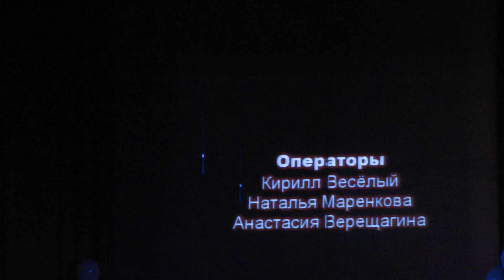Part5_2_001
Выступление выпускников
Последний звонок - 2016
Гимназия №6
Солнечногорск